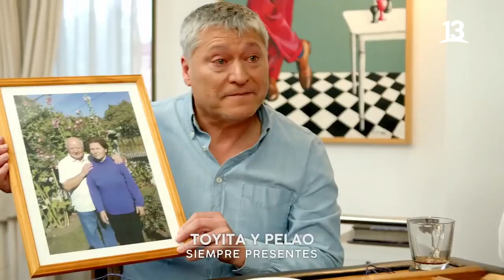Un regalo al corazón y las palabras de Patricio Yáñez. De Tú a Tú, 2022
Sorprendimos a Pato Yáñez con un emotivo regalo, en De Tú a Tú.